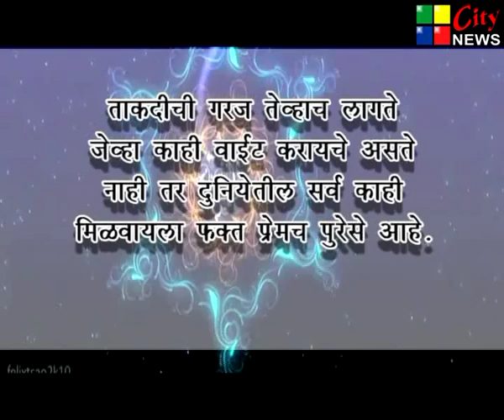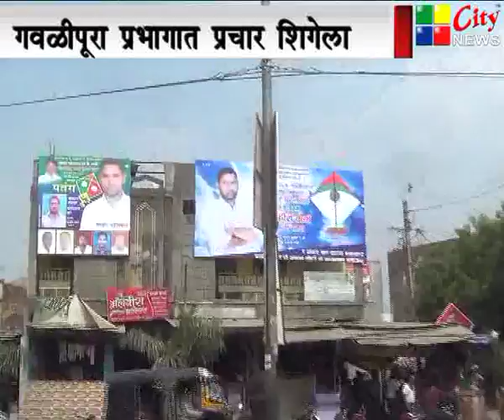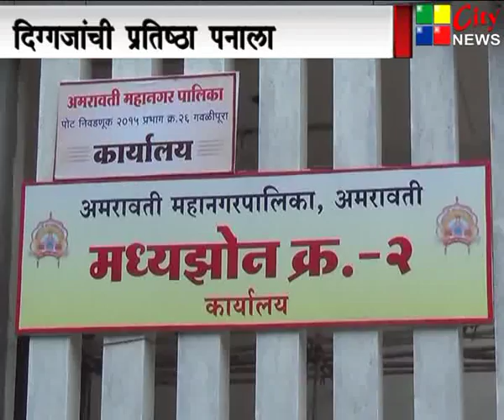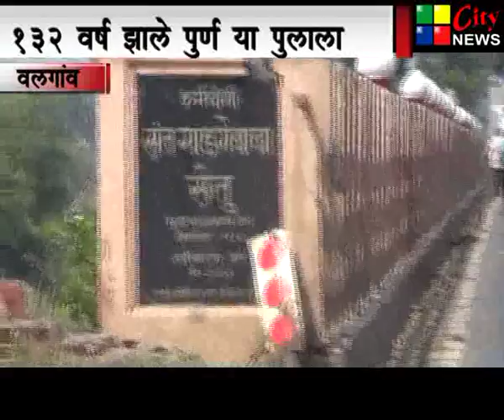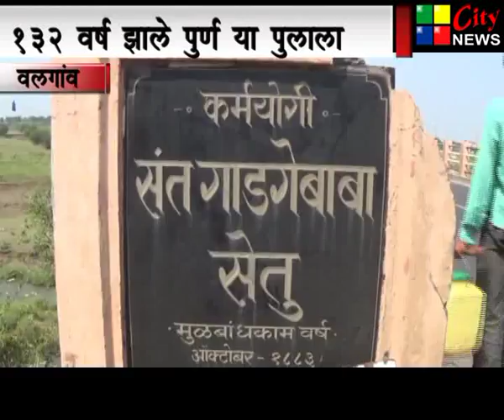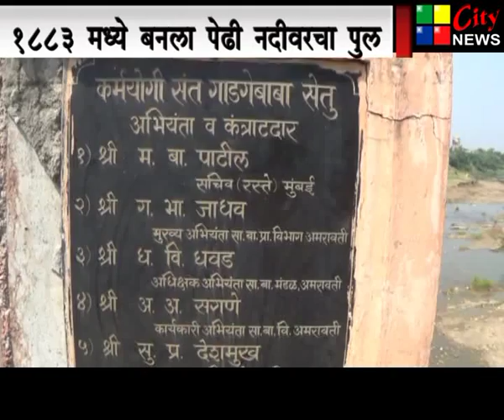24 10 2015 CITY NEWS AMRAVATI MARATHI